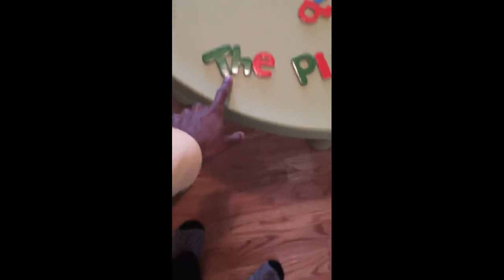How To Teach Kids Sight Words Without Flashcards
You will learn how I taught my son sight words without flashcards. He was 1-2 years old with he learned.  Check out our ONLINE COURSE, Teach Your Toddler to Read Through Play He learned though play and active learning.